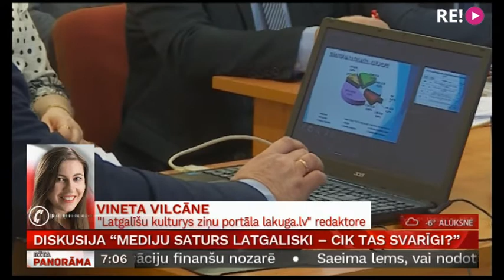Telefonintervija ar Vinetu Vilcāni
“Mediju saturs latgaliski – cik tas svarīgi?”. Diskusija ar šādu nosaukumu šorīt norisināsies Ludzas galvenajā bibliotēkā, izvērtējot arī grūtības un izaicinājumus, ar ko jāsaskaras žurnālistiem, veidojot saturu latgaliešu valodā.
Šobrīd esam sazvanījušies ar Vinetu Vilcāni – redaktori latgaliešu kultūras ziņu portālam lakuga.lv, kas ir vienīgais medijs Latvijā un pasaulē, kura saturs lasāms tikai latgaliski.